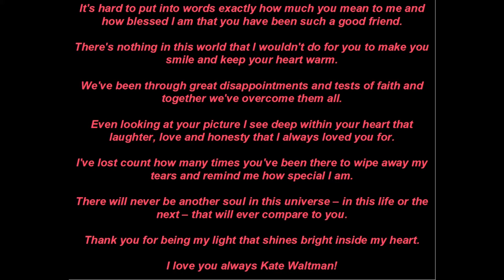Steven Stoltz - Kate (Official Music Video)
Official music video for 'Kate" by Steven Stoltz from the album "Something Like Real Life".  Special thanks to my BFF - Kate Waltman who is featured in this video.